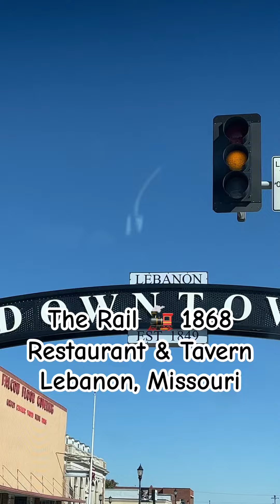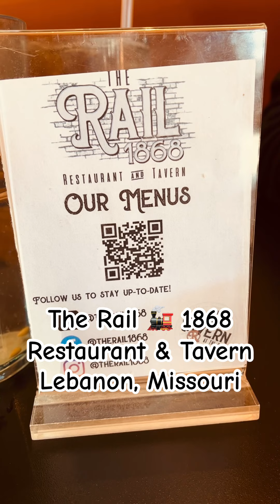Absolutely amazing food!! 😋food